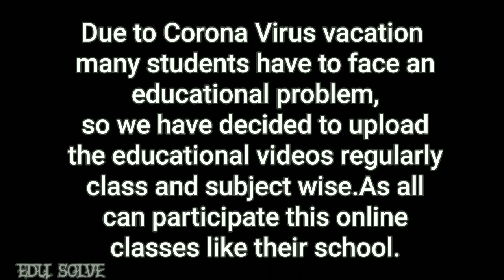Online Classes for class VII & VIII || বীজগণিত